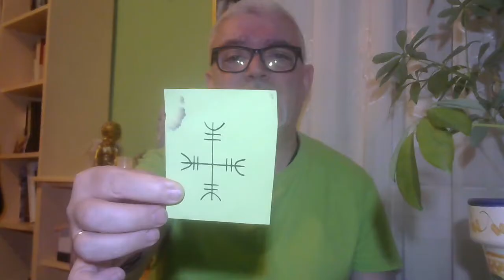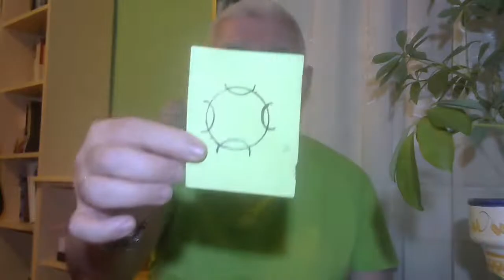Especial 13 aniversario-Construye tu talismán rúnico poderoso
En este video recuperado para este 13 aniversario, aprenderás como crear tu talismán rúnico poderoso...